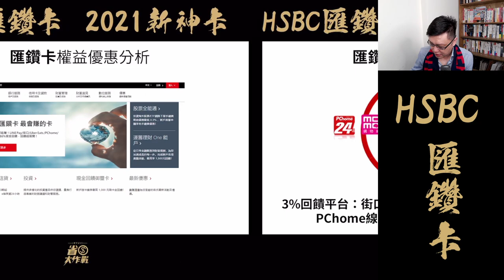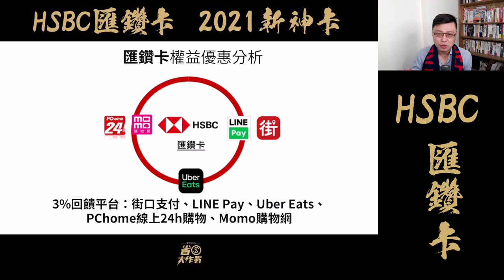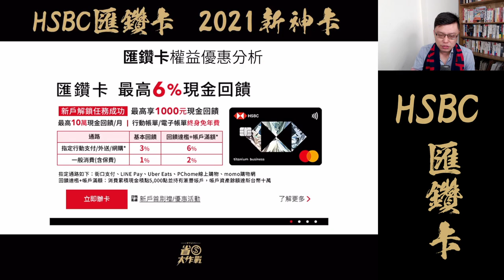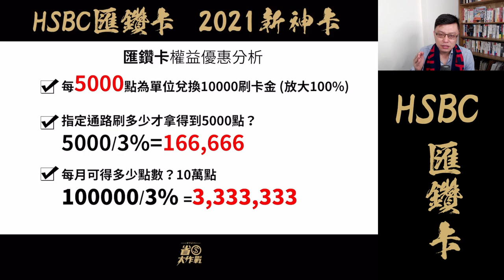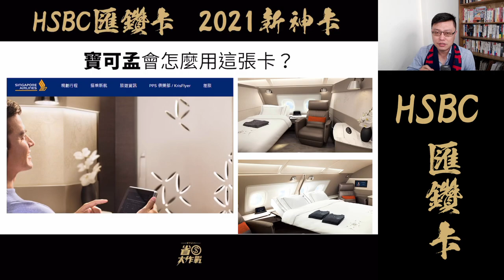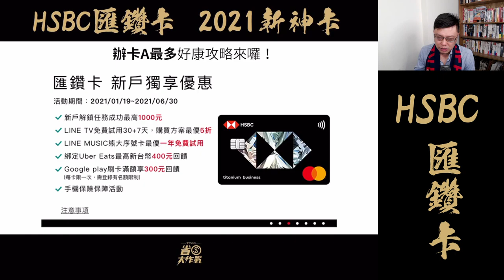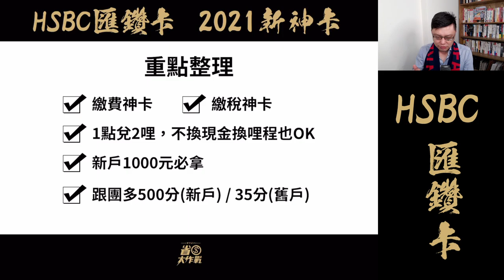【2021年新神卡】HSBC匯鑽卡，行動支付/美金外送/網路購物/繳費最高6%神回饋！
搭車首選55688 APP，小黃&多元計程車(跟Uber相似) 任你叫
防疫安全最放心，車內配備酒精消毒瓶，貼心空氣清淨車降低感染風險
現在下載並註冊成為會員

不可思議的繳費神卡！本產品有四大亮點：
好康一：指定行動支付/外送/網購最高6%現金回饋*
好康二：新戶解鎖任務成功最高1000元刷卡金
好康三：勾選電子帳單/行動帳單終身免年費
好康四：現金回饋抵帳單之外，還可換網路購物金跟67家航空公司的獎勵機票！

目前還有「辦卡蓋樓」送咖啡活動，歡迎你一起來入手這張「繳費神卡」，並且解任務衝獎勵😁